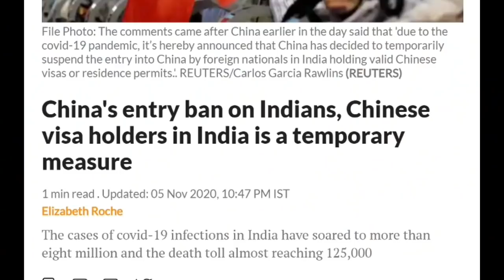INDIAN govt tells airlines not to fly in Chinese nationals !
Sound Source